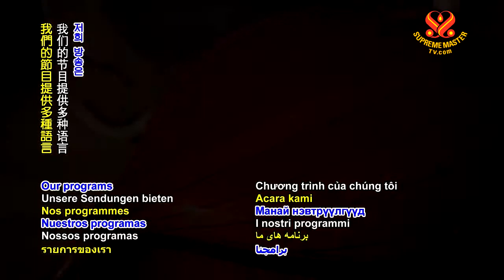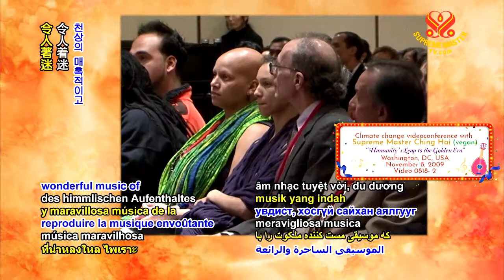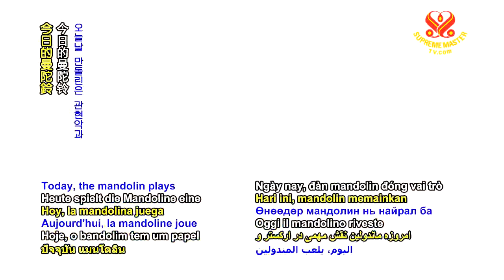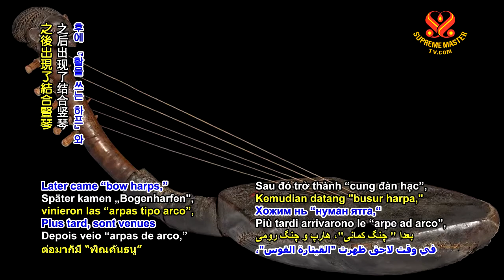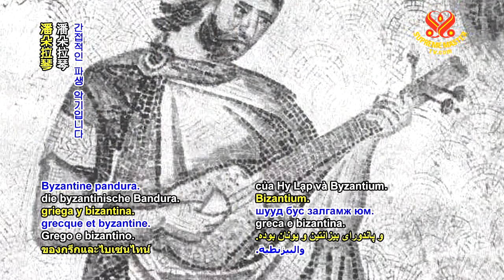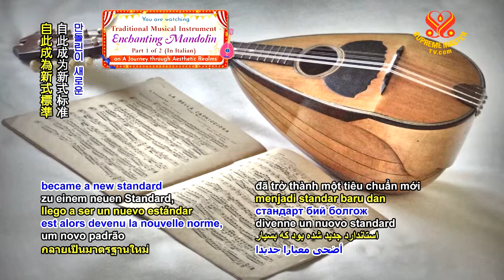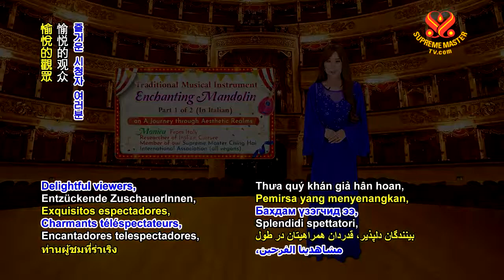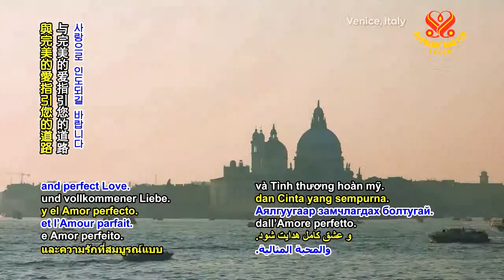Tranditional Musical Instrument: Enchanting Mandolin, Part 1 of 2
A Journal through Aesthetic Realm, 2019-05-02